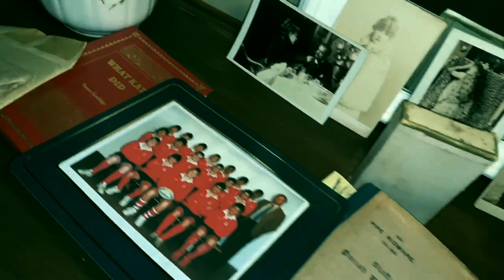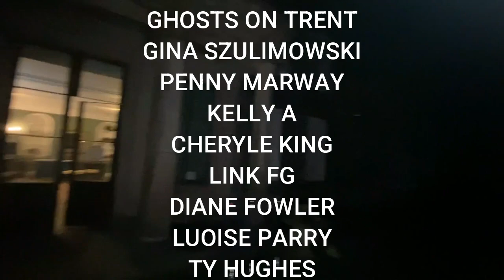THE MOST TERRIFYING PARANORMAL ACTIVITY EVER EXPERIENCED!!!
SHUKINTHEDARK S2 E11

FOR THE BEST EXPERIENCE, PLEASE USE HEADPHONES.

Tonight, we step inside one of the most haunted places in the UK.
With reports of child-like voices being heard, ghostly footsteps, shadow figures and poltergeist activity.

*HISTORY*

Though the current house dates back to the mid-18th century, circa 1750, parts of it are older. There has long been a structure on the site and Bishton was mentioned in the Domesday book of 1086.

Bishton Hall is a Grade II* listed building. The house with its ivy-clad façade, 17 bedrooms, three principal front rooms, library, servants’ quarters, orangery, parterre filled with roses and Temple Garden featuring one of the best Doric screens in the country, combine to create quintessential old English grandeur.

A handful of important families have lived at the hall through the centuries. Among them are three former High Sheriffs of Staffordshire – John Sneyd, Cecil Stafford Northcote and John Sparrow. The latter was a lawyer and magistrate who purchased Bishton around 1776.

One of our favourite residents was John Sparrow’s daughter, Charlotte. Philanthropy, happiness and education are three words that will always be associated with magnificent Georgian mansion Bishton Hall – and all three are epitomised by Miss Charlotte Sparrow.

Elegant, beautiful and born in 1786, Charlotte called Bishton Hall , home for her entire life, living there until she died at the age of 90 in 1876.
She believed all children deserved an education so took it upon herself to open a school, paying for everything herself – teachers’ salaries, books, materials and repairs. The total costs for a year came to £180.

At the time few schools for poor children existed. In 1818, John Pounds set up a school and began teaching poor children reading, writing, and arithmetic and in 1820, Samuel Wilderspin opened the first infant school in Spitalfields.

In 1954 the Stafford-Northcote’s opened St Bede’s school at Bishton Hall. It remained a school until 2018.